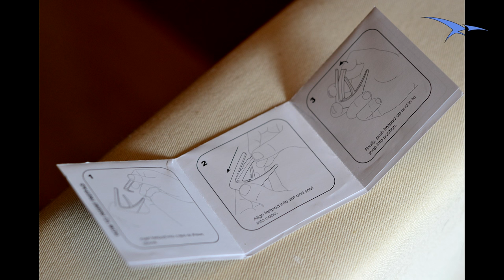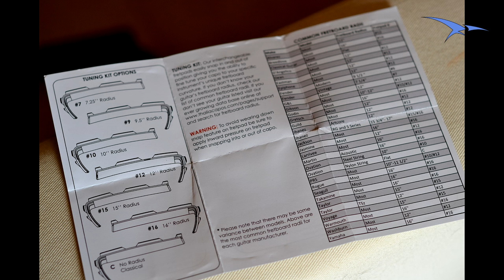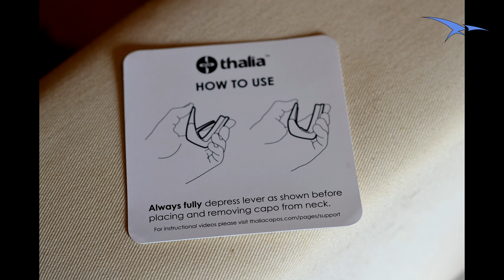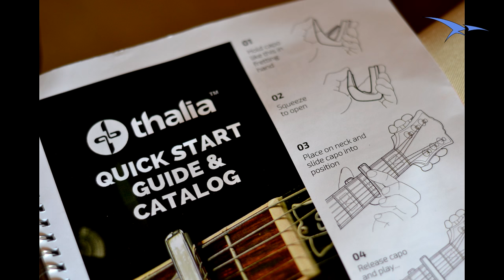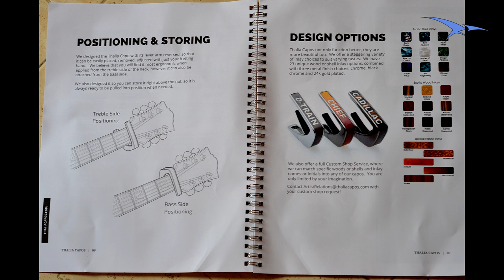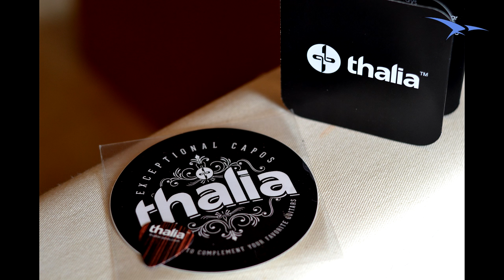Review Thalia Capos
Review en español de la cejilla Thalia Capos 200 Series.

Desde aquí agradecer al equipo de Thalia Capos la cesión de la cejilla y recordaros que para más información visitar la página web oficial de la marca: